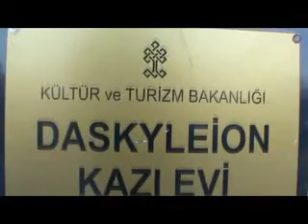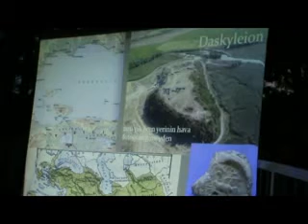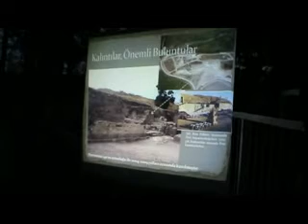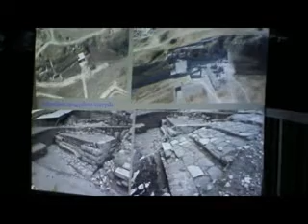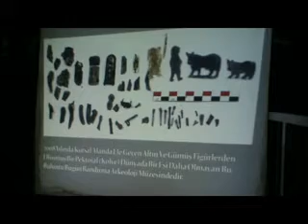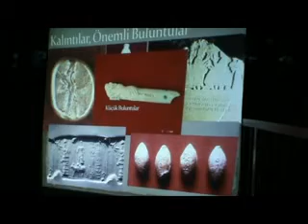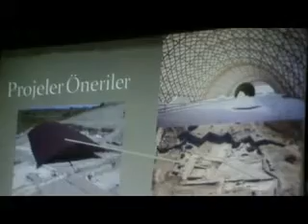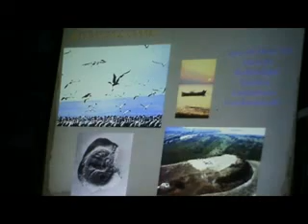Doç.Dr.Kaan İREM (Daskyleion)kazı başkanı.flv